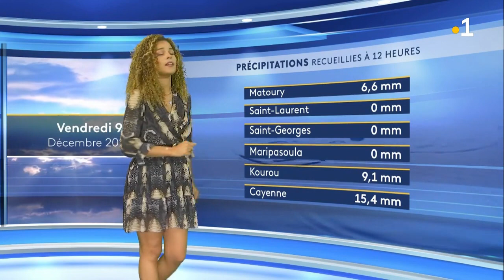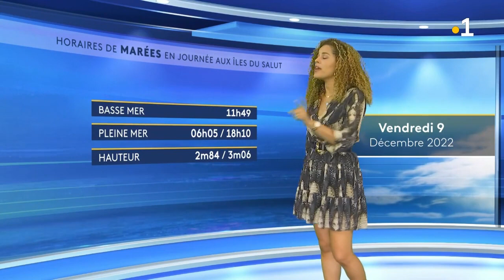Mélissa Gérant 09 12 2022